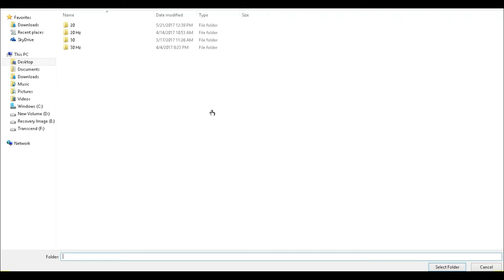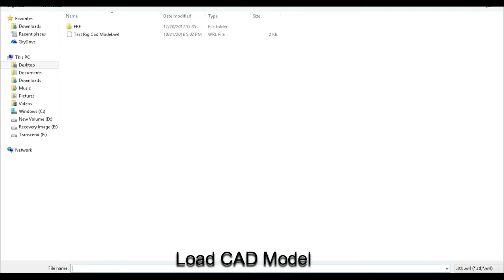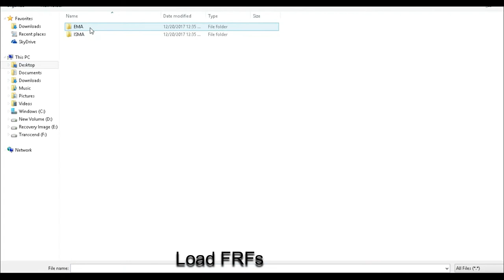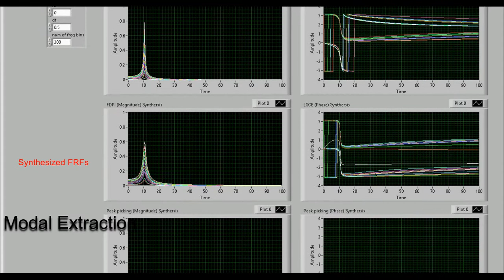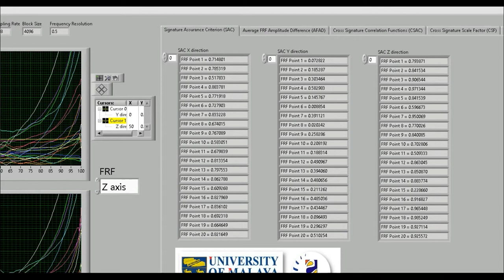Impact-Synchronous Modal Analysis (ISMA)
with in-house measurement system from data acquisition to modal extraction and analysis